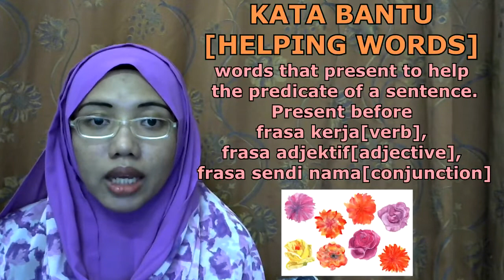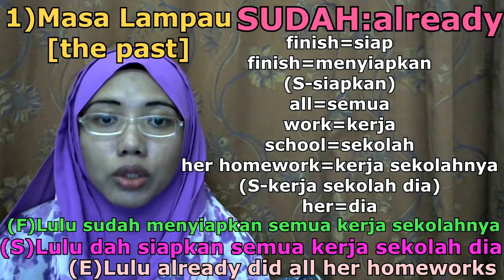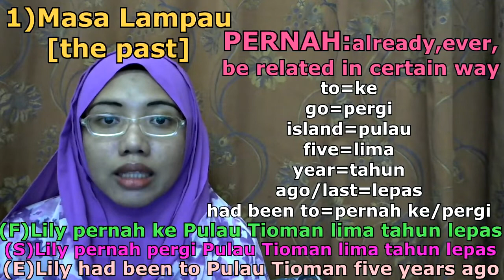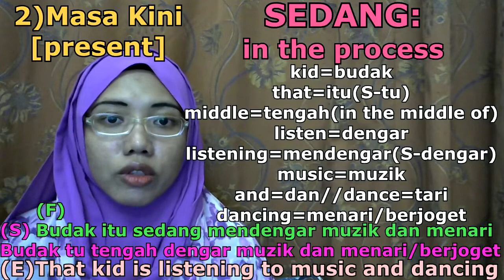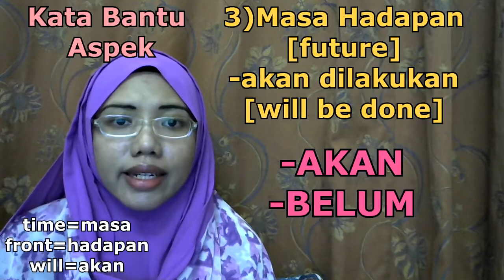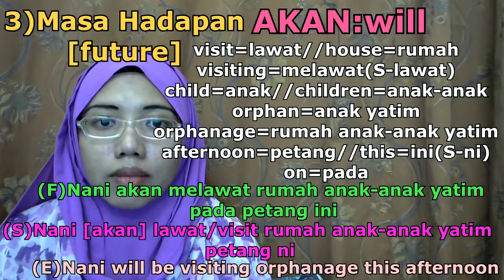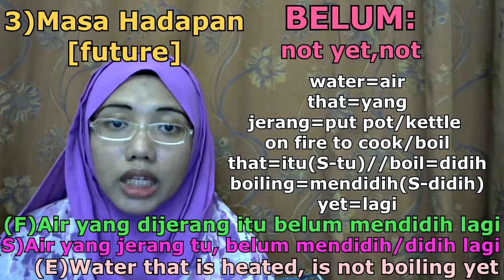[LEARN MALAY] 204-PART 1 Helping Words (Kata Bantu Aspek)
yes, available now, notes from January to April 2019 videos
USD 5 = RM 22
USD 10 = RM 44

our language :)